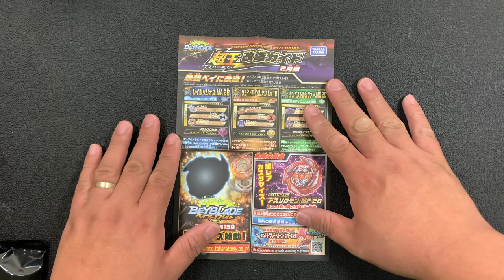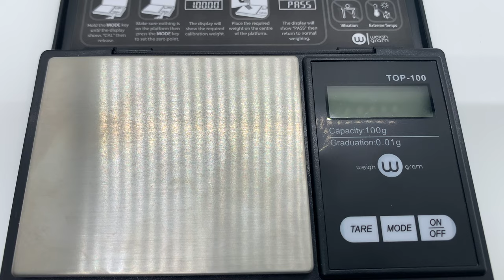First Uranus 00 Metal Accel Unboxing I Prize Bey of Random Booster 24 I ASMR Unboxing